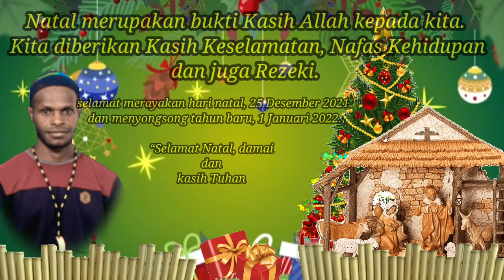🎄🎄Selamat Hari Natal 🎄🎄